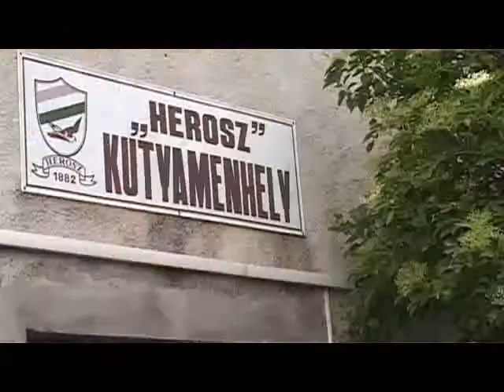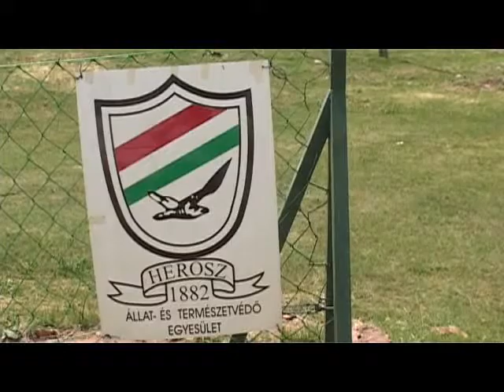Állati nyílt nap vasárnap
Vasárnap már tizenkettedik alkalommal szervezi meg nyílt napját az idén húsz éves székesfehérvári Herosz Állatotthon. Az érdeklődők megismerhetik a menhely lakóit, működését, a Vadmadárkórház munkáját és különféle bemutatókat tekinthetnek meg. Ismét ellátogatnak a rendezvényre Ganxsta Zolee és barátai, valamint filmvetítéssel egybekötött előadást tart Sápi Ágnes világhírű tengerbiológus.